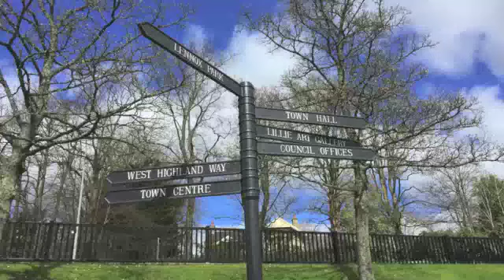My Journey On The West Highland Way - Day 2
Kai's second day hiking the West Highland Way with Hillwalk Tours. This section shows some outstanding scenes from Drymen to Rowardennan! Look out for Kai's new friends, the Scottish sheep.

For more information on hiking the West Highland Way with Hillwalk Tours,